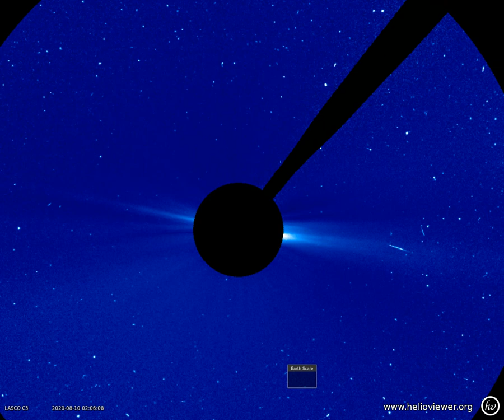"C/2020 P4 (SOHO)-a moderately bright(mag +5 to +6)cluster of non-group comet fragments!"and Mercury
"C/2020 P4 (SOHO) - a moderately bright (mag +5 to +6) cluster of non-group comet fragments!
This fragmented comet made its appearance in SOHO/LASCO and STEREO/SECCHI in early August of 2020."
-- SOURCE, Trygve Prestgard

LASCO C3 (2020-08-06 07:06:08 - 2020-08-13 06:42:08 UTC)
This movie was produced by Helioviewer.org. See the original